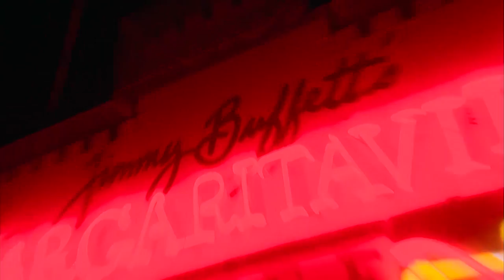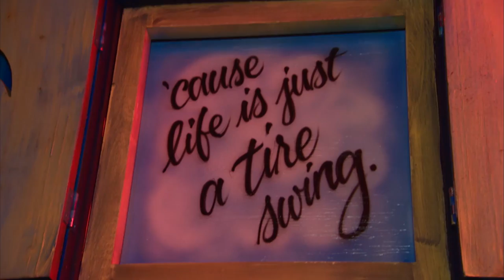Jimmy Buffett's Impromptu Concert on Last Night With Savannah - AXS TV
So there we were, taping a nice segment on some bars to visit in New Orleans when who should stop by? Mr. Jimmy Buffett! He was kind enough to give as an impromptu show on night three of our Jazz Fest coverage.

Find AXS TV on your TV, and get behind the scenes of Jazz Fest with video, pics, & polls RIGHT